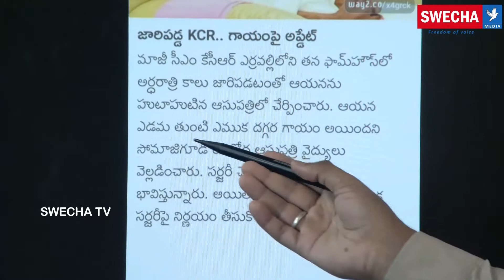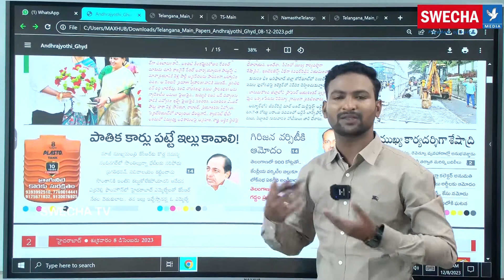కాలు జారీ పడ్డ కెసిఆర్ | KCR admitted in Yashodha Hospital | Swechatv